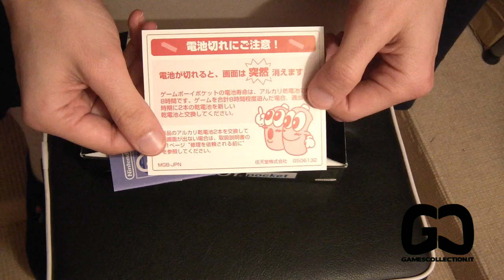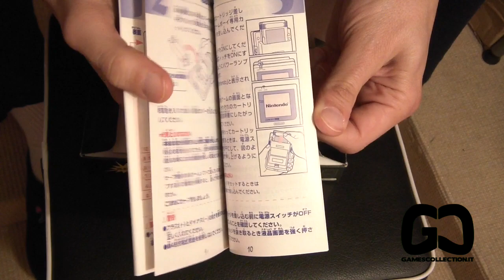Unboxing - Gameboy Pocket Imagineer Limited edition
Una console che brilla come un faro nella notte? Ve la presenta Fedeweb, in questo nuovo unboxing di GamesCollection.it!